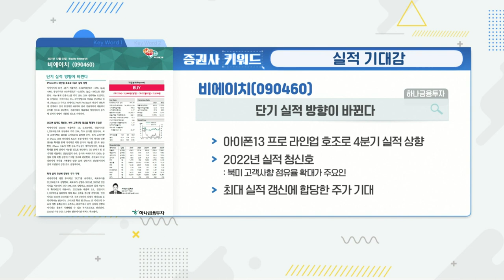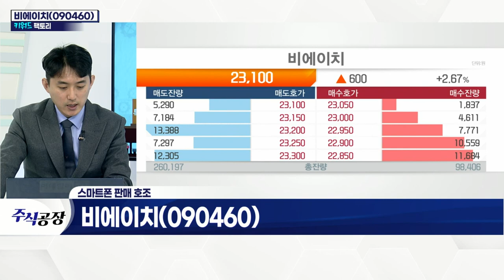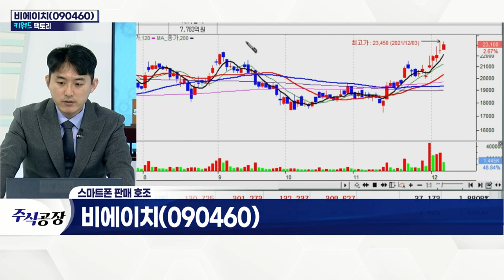비에이치... '비수기' 없는 '스마트폰' 인기_키워드 팩토리 (20211206)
비에이치(090460)... 실적 기대감
- 북미 시장서 신형 스마트폰 수요 증가
- 아이폰13 프로 라인업 매출 호조… 수혜 기대
- 경쟁사 삼성전기, 시장 철수… 반사이익 기대
- 부품 공급 부족 등 수요 확대 예상
- 22년 매출 1조 ·영업이익 1,000억 돌파 기대